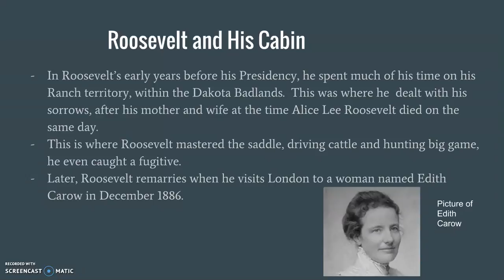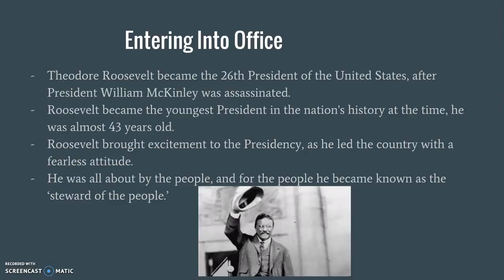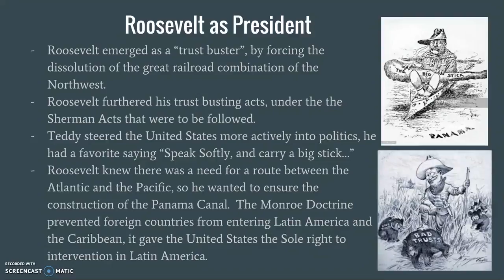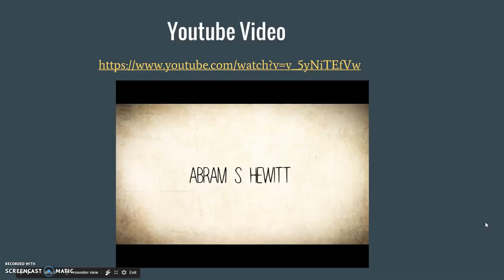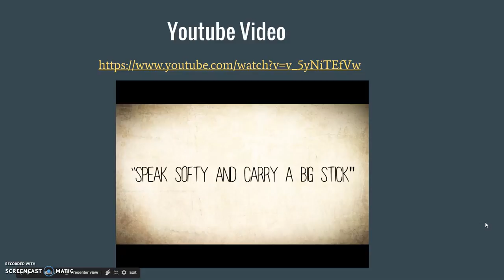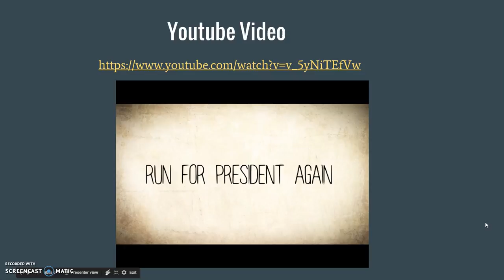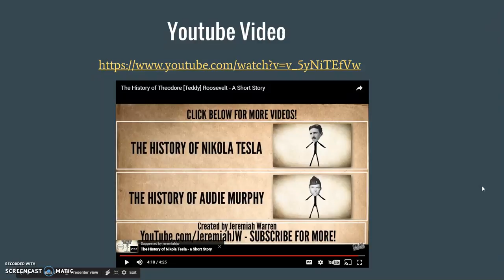Theodore Roosevelt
Flipped Classroom model, SSE 370.